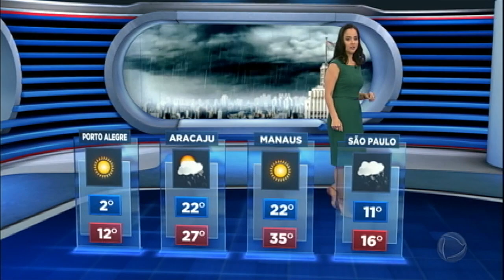Previsão de mais neve no Sul do Brasil; frente fria avança no Sudeste nesta terça (18)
Nesta terça-feira (18), pode nevar na serra catarinense com temperaturas de até seis graus negativos. Uma frente fria avança pelo Sudeste e causa chuva entre o leste de São Paulo e Espírito Santo. O tempo fica firme entre o Rio Grande do Sul, Pará e grande parte do Nordeste. Porto Alegre pode amanhecer com geada, com mínima de apenas dois graus. Em São Paulo, o tempo fica fechado com 16 graus a tarde.